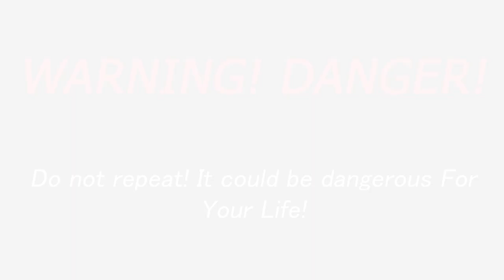EXPERIMENT - Crushing Crunchy and Soft Things by Car! - CABBAGE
Hi my friends! In the video - CAR VS CABBAGE! It's COOL! 👍👍

WARNING! DANGER! Action in this video made by a professionals. Do not repeat! It could be dangerous For Your Life!
Any actions in the video is not a call for repeat them! Don't do it, its not safe. Please be responsible at all times Thanks For Understanding! 🔥💥